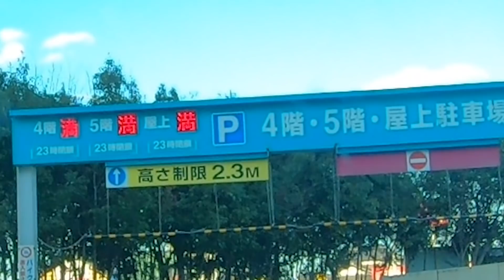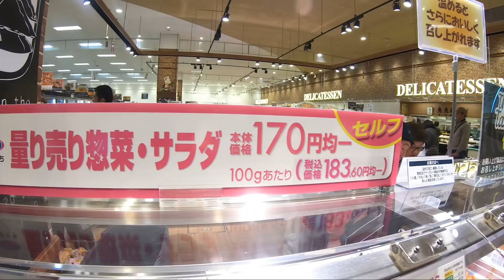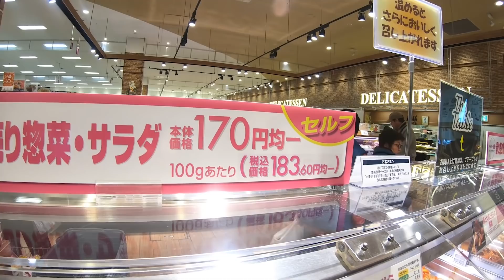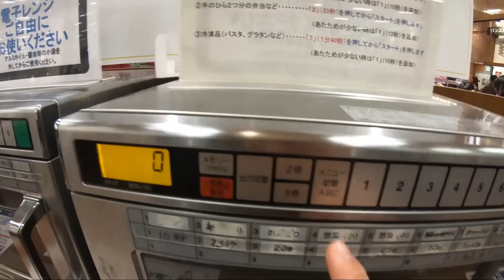旅行省錢就靠這裏了！日本超市的角落找到快餐自助式的食物！買了超市裏現場吃！可樂也才30日幣！？😱😱😱